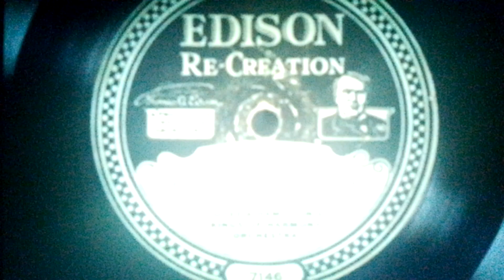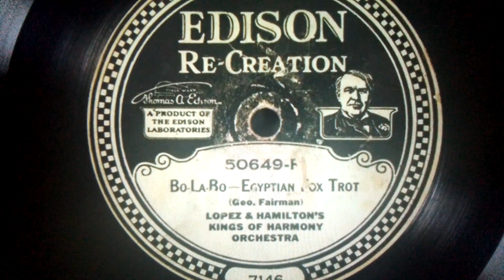Lopez & Hamilton's Kings of Harmony Orchestra Bo-La-Bo - Egyptian Foxtrot Edison 50649-F (1920)